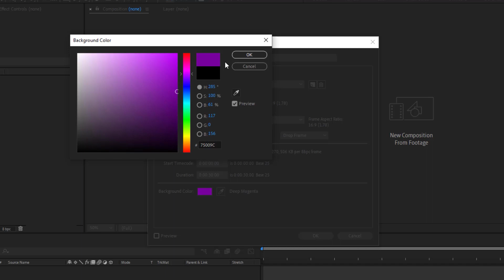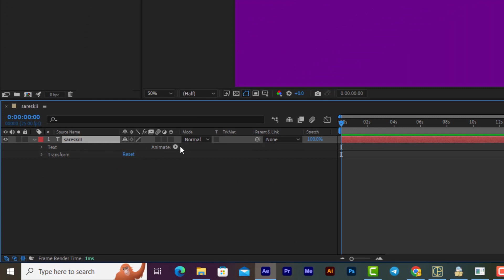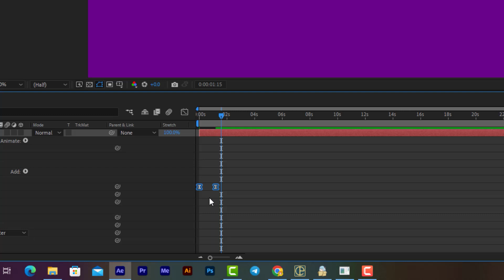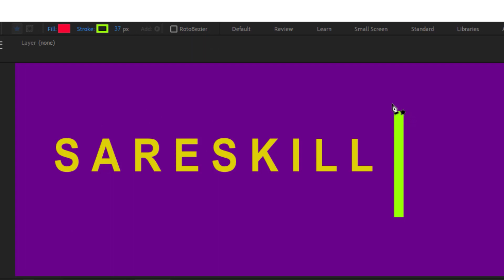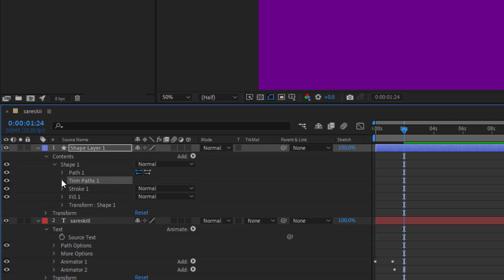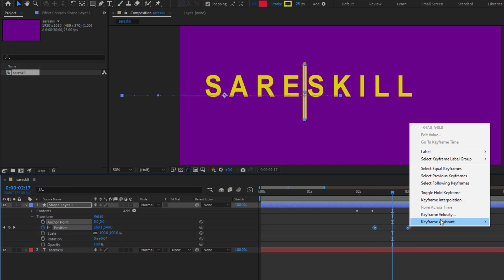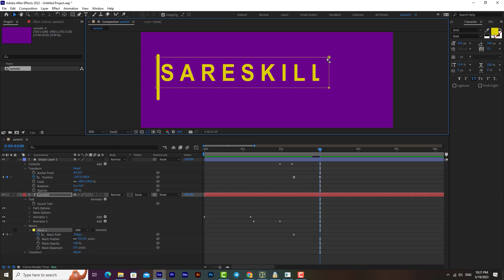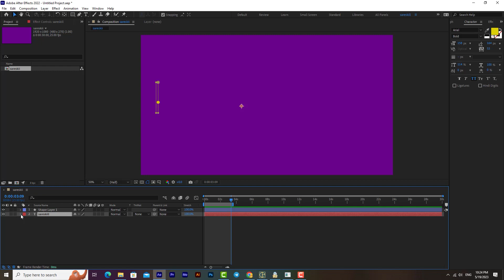آموزش افترافکت | آموزش ساخت لوگو موشن متن در افتر‌افکت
در این ویدئو می‌پردازیم به ساخت لوگو موشن متن با انیمیت Tracking ترَکینگ در افترافکت
شما براحتی می‌توانید توسط انیمیت‌های پیش فرض افترافکت لوگو خودتان را موشن کنید و با تنظیمات انیمیت و خلاقیت خودتان به حرفه‌ای ترین لوگو موشن دست پیدا کنید😋 پس برای دیدن این آموزش با من همراه باشید 🧡

بخش‌های مختلف ویدئو : TimeStamps Chapters
مقدمه - 00:00
ایجاد کامپوزیت و نوشتن متن - 01:00
انیمیت Tracking ترَکینگ - 05:55
ایجاد لاین با ابزار پن تول - 09:57
محو شدن متن همراه با لاین - 11:45
انیمیت کردن لاین - 12:40